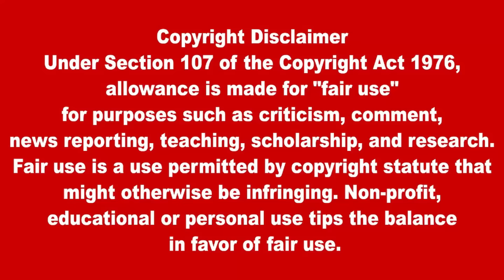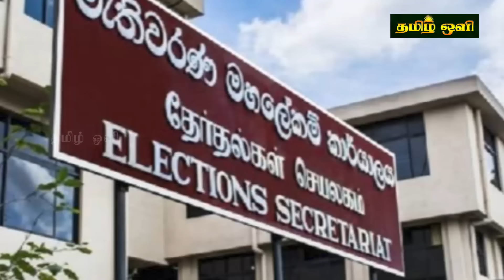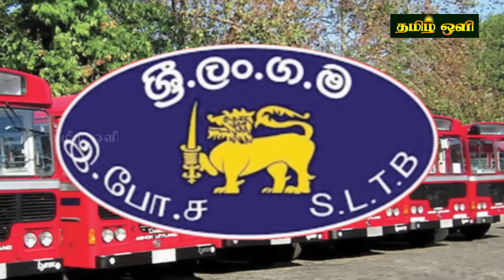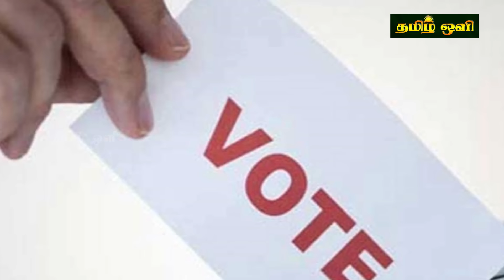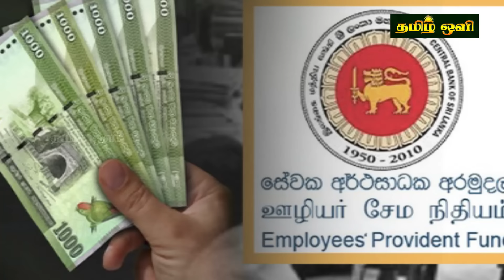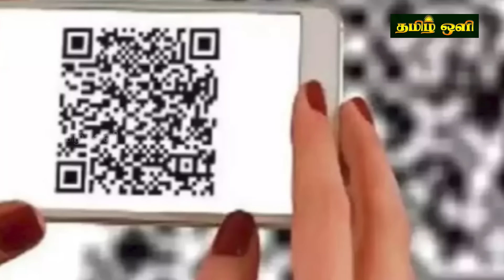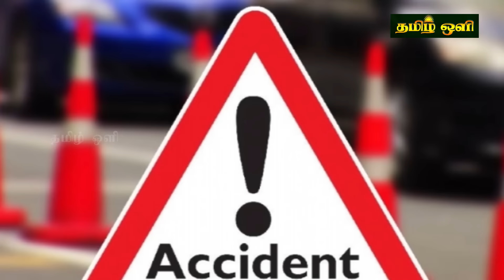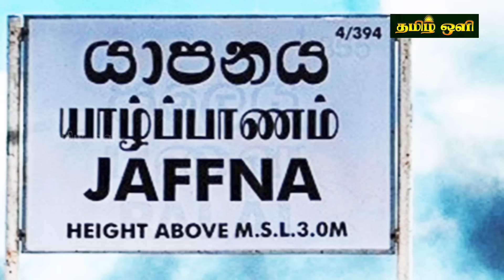இன்றைய தலைப்புச் செய்திகள் 23.08.2024 | Today Sri Lanka Tamil News | Tamil oli Tamil Morning News